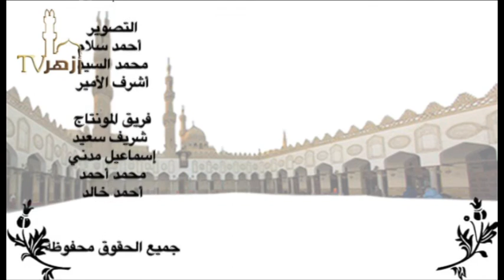أحكام الحج : الدرس ٦ / الشيخ حازم الكيلاني